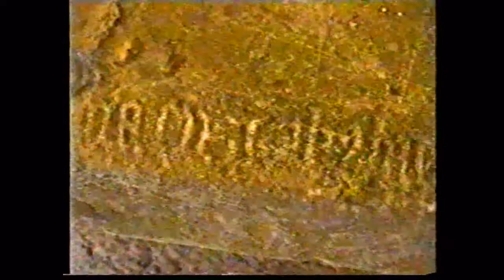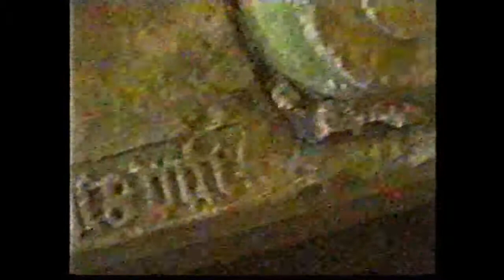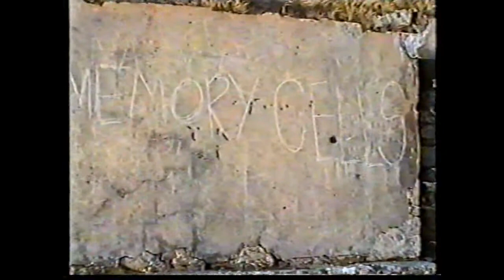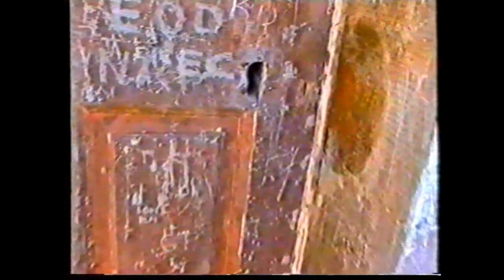Memory Cells- No People Here ambient film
Memory Cells released this ambient film in 2000 on VHS only. According to the credits on the box the footage was shot between December 1998 and Feb 2000. Filming it was very much the easy part, the next few steps were awkward without a professional video/audio mixer but could still be done, as I'll explain.

I used a regular Sony 8mm camcorder to film the footage at various locations on Achill Island, Galway harbour, Dublin Mountains and forestry not too far from where I grew up in Co. Meath as well as other places. Most of the footage was already shot before I knew it would be used in this context, this was just what I was doing anyway while on walks and exploring. I guess I thought I might get to use it someday in my art or something. While picking the best parts for editing into the film I knew I wanted to keep it fairly rural, mysterious and obviously try not to have any people in it. I did break that rule immediately however as the opening scene is from a sound installation two friends and I happened upon one morning over looking Brighton beach, England in 1999. We had been there the night before at a Fugazi gig and went for a walk that morning. I don't know who the artist was but I loved the footage and wanted to include it as a type of extra at the start of the tape. If anyone happens to know of the artist please tell me.

I next edited my selections using a VHS recorder and then the audio was added to a master VHS tape by using two VHS recorders as well as an attached CD player in real time. I had to bring my own VCR to my parents house and hook it up to theirs to do this. It took just a bit of coordination and timing to make it all work properly. The copies we made to sell from this master were also done with these same two VHS recorders in real time, which means the final version was down to fourth generation. At the time we really wanted to make a visual document for this music and in our usual no budget DIY style we had no choice but to embrace the inevitable degeneration of the image from the editing and copying process. I guess we accepted it as part of the film's aesthetic at the time but I was surprised to notice that the uploaded version looks the best and most interesting its ever been and when reduced to a Smartphone screen size it looks pretty much perfect!

There were only about 10 copies or less made at the time and it was only sold in Road Records shop and we gave the rest away. I made the cover for the box using sheets of paper packing card I found in the recycle bin at the printers I worked at. The card was brown with a blue printed star and was simple but classic design.

The soundtrack was a mixture of tracks from our debut album, Night, which had just been released and out-takes from those same sessions. At one point when we were trying to pick and sequence the tracks for Night we talked about doing a purely ambient album but changed our minds. No People Here was very much what this version would have sounded like and can be seen as very much an alternate version of Night. It also gave us a great excuse to make what we called an ambient film which could use this soundtrack.

The soundtrack was remastered and released as a CDR album in 2004 on Ancient Records. This upload uses the remastered soundtrack and the video comes from a copy of the master tape that was transferred to DVD sometime in 2007.

Stephen Rennicks